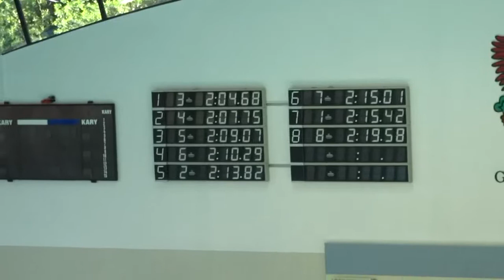200 grzbietowy men Mistrzostwa Polski Juniorow Gorzow Wielkopolski 18-20.07.2014